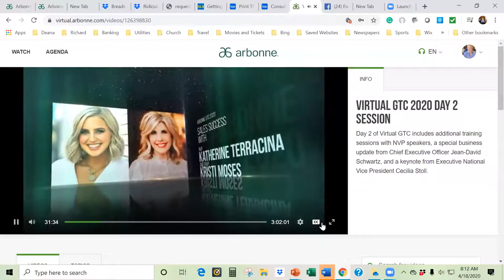Building your Business In person/ Social Media